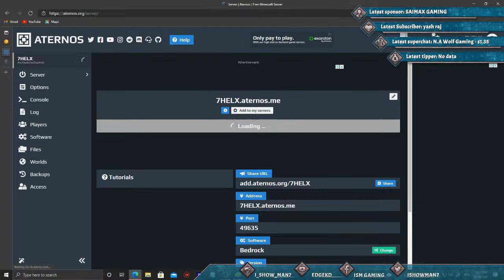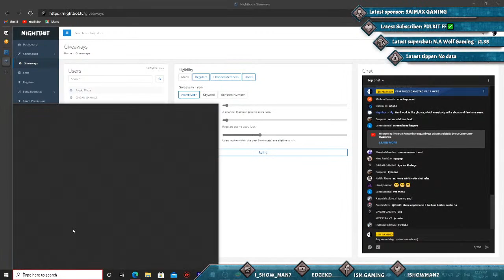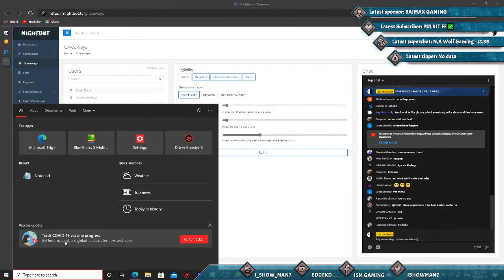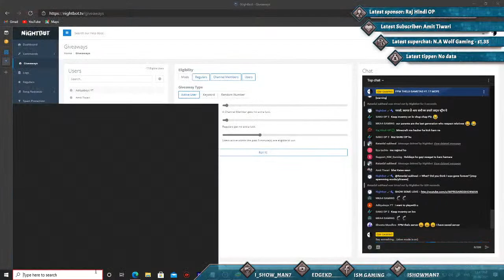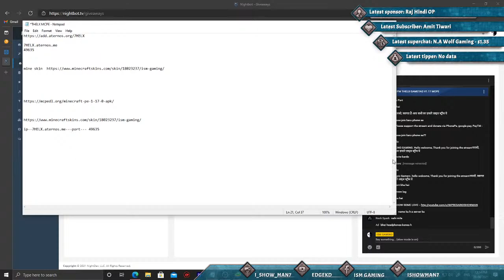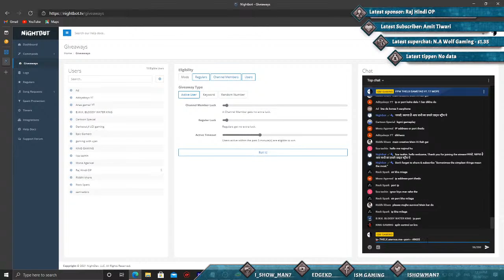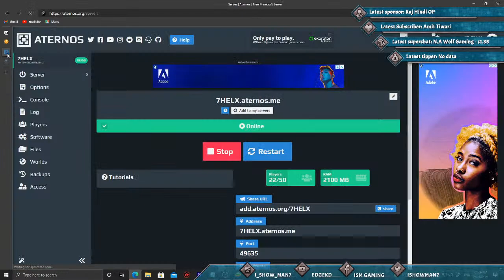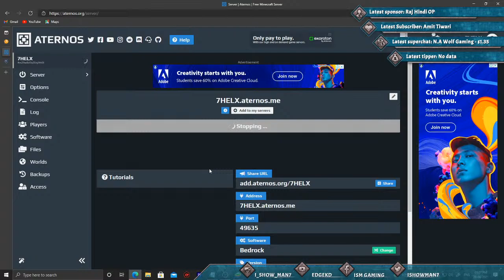MINECRAFT LIVE PLAYING WITH VIEWERS | ISM GAMING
Where to use powdered snow in Minecraft 1.17 Caves & Cliffs update,
Minecraft archivists have found their holy grail,
What is a Minecraft SMP,
Who won Minecraft Championship Pride 2021,
Dead bushes in Minecraft: Are they completely useless,
Top 3 TNT cannon designs in Minecraft,
Piglins vs wither skeletons in Minecraft: How different are the two mobs,

About minecraft Game

Minecraft live code,
minecraft,
minecraft live playing with subs,
minecraft live playing with viewers,
minecraft live playing,
minecraft live play with me,
minecraft live player inventory,
minecraft live player,
minecraft live play with onespot gaming,
minecraft live java,
minecraft live java edition,
minecraft java live stream,
minecraft java live stream hindi,
minecraft java live hindi,
minecraft java live india,
minecraft realms live java,
minecraft live pc java edition,
minecraft pocket edition gameplay,
minecraft pocket edition tiktok hacks,
minecraft pocket edition iron farm,
minecraft pocket,
minecraft pocket edition mods,
minecraft pocket edition vs minecraft java edition,
minecraft pocket edition hacks,
minecraft pocket edition seeds,
minecraft update,
minecraft update tier list,
minecraft update 2021,
minecraft update trailer,
minecraft leaks,
minecraft mcleaks,
lego minecraft leaks,
minecraft dungeons leaks,
minecraft new leaks,
minecraft bedrock leaks,
skeppy leaks minecraft monday ip,
minecraft tips and tricks,
minecraft tips and tricks in hindi,
minecraft tips and tricks for survival,
minecraft tips and tricks for beginners,
minecraft tips and tricks in hindi mobile,
minecraft tips and tricks in tamil,
minecraft tips and tricks for survival in hindi,
minecraft tips and tricks malayalam,
minecraft tips and tricks for beginners in s hindi,
minecraft survival,
minecraft survival base tutorial,
minecraft survival guide,
minecraft survival house tutorial,
minecraft,
minecraft song,
minecraft house,
minecraft game,
minecraft video,
minecraft rtx,
minecraft live,
minecraft live stream right now,
minecraft live insaan part 1,
minecraft live india,
minecraft live india,
minecraft live playing with,
minecraft live playing with subs ps4,
minecraft playing live insaan,
minecraft live stream playing with viewers bedrock,
minecraft live stream playing with fans,
minecraft live stream playing, minecraft live playing with viewers,
minecraft live with viewers realm, live minecraft stream now,